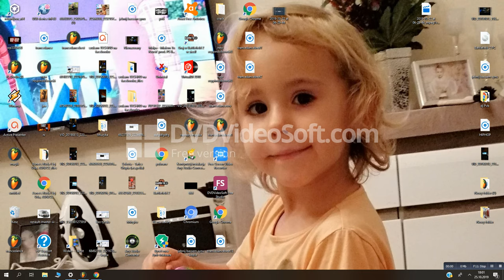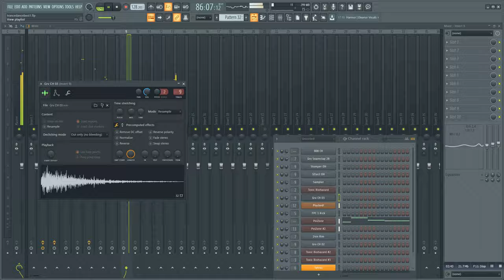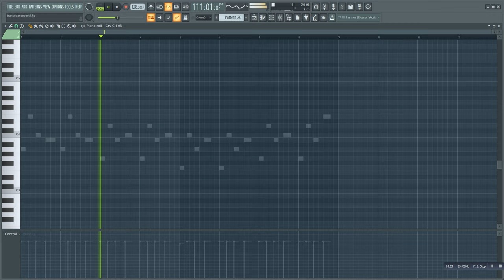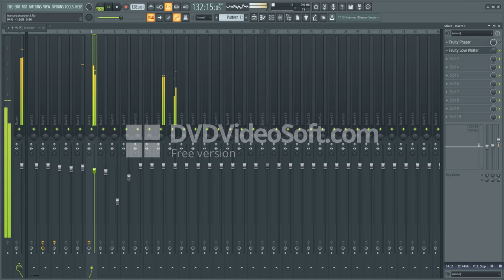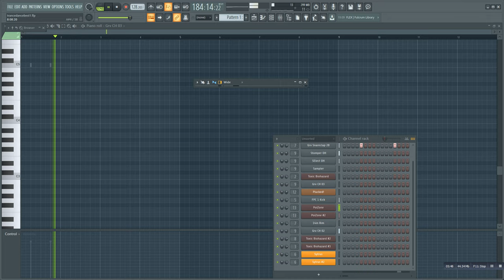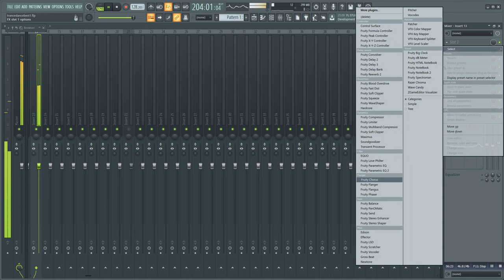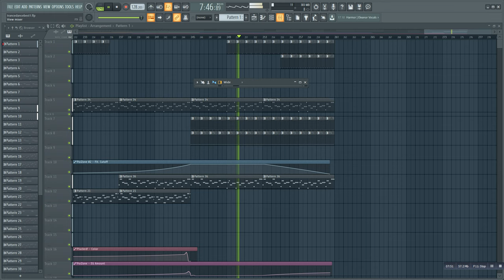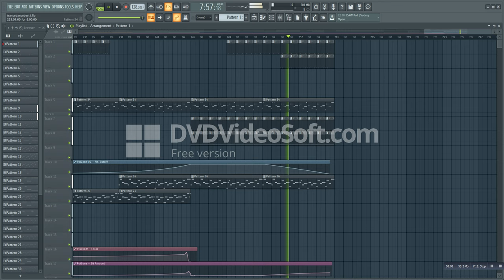Never Give U| friuty project in loop by PvB -01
trening
nauka
szlifowanie skilla
który zagnie każdego skurw.